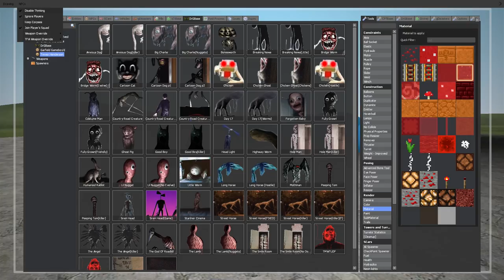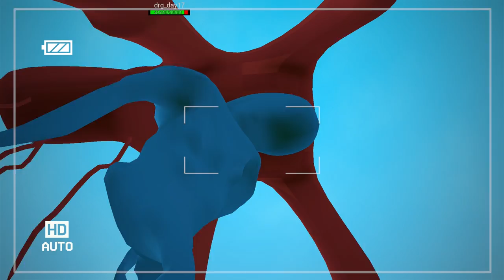TREVOR HENDERSON - RED VS BLUE! (Garry's Mod Sandbox) | JustJoeKing